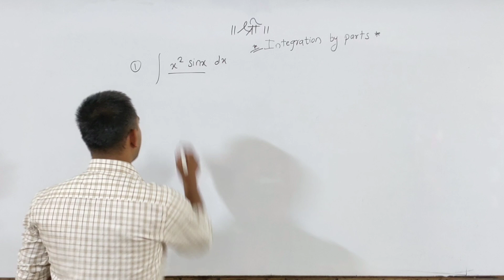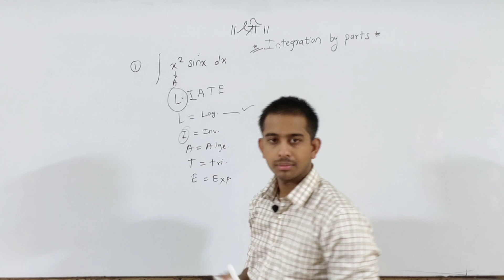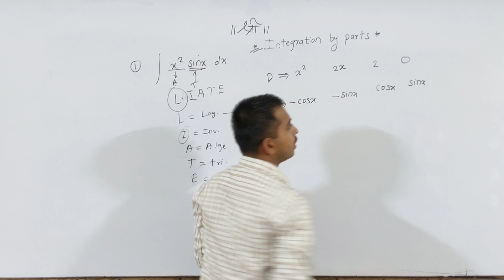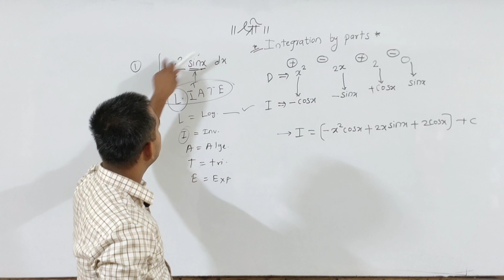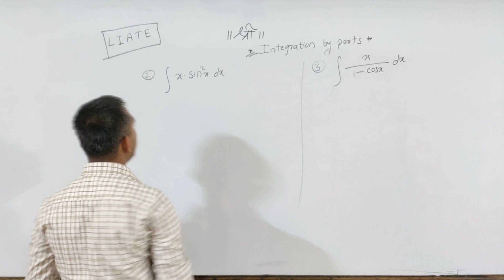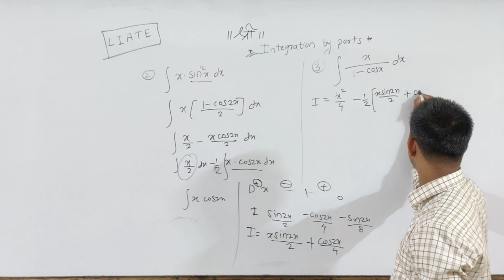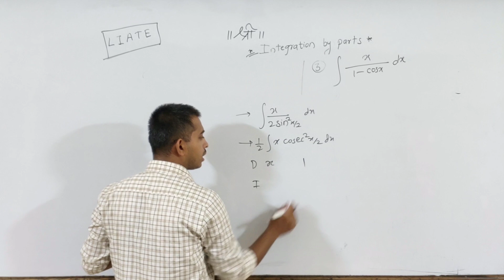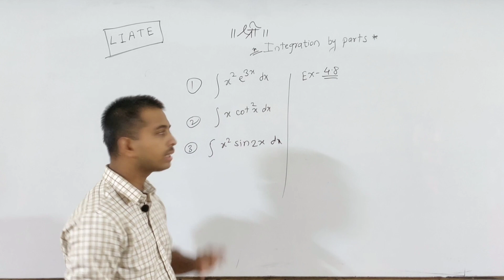MHT-CET 2020 | Integration Byparts Shortcuts | Maths